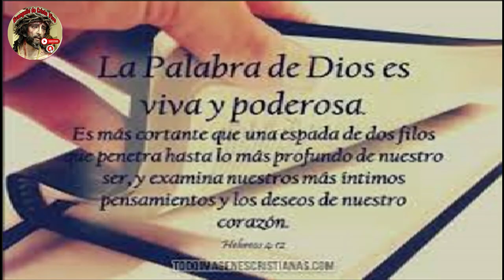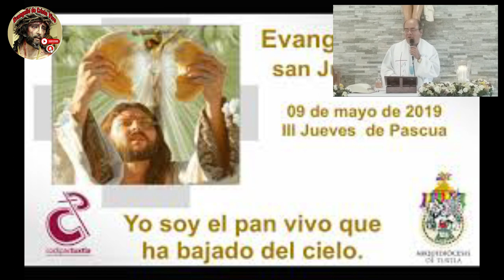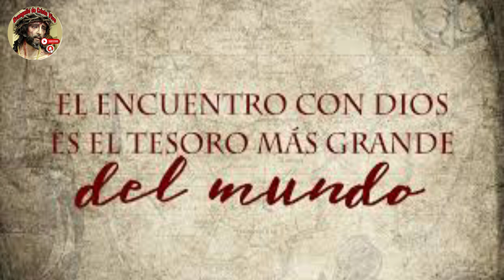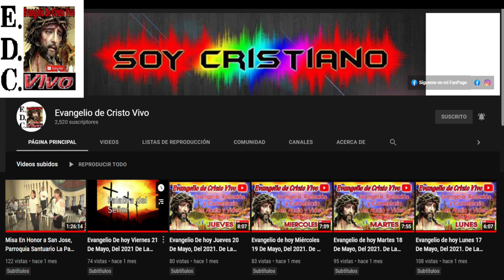Evangelio reflexion y comentarios de hoy Jueves 27 De Abril Del #2023 De La 3ra semana De Pascua.